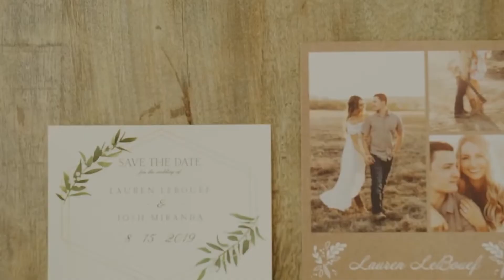Simply The Best (Acoustic Cover)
Magical songs for magical moments! Here's a song called 'Simply The Best' that had been requested for me to perform at a recent wedding. Hope you enjoy!

The progression of a wedding musically is something magical and we love being part of it all - from the acoustic looping vibes we create while guests arrive at the ceremony, to the intimate ceremony songs we learn for each couple, to the relaxed acoustic dinner vibes, after dinner dancing upbeat acoustic vibes to the DJ dance party vibes where we'll sometimes cut the music and let everyone sing at the top of their lungs. It's so much fun making the day a special one to remember!